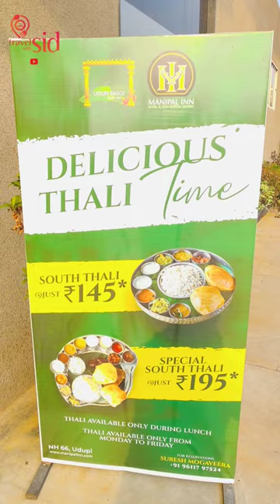Udupi Rasoi | best hotel in Udupi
📍Udupi Rasoi
Hotel Manipal Inn , Near Karavali Bypass , NH 66
Udupi .